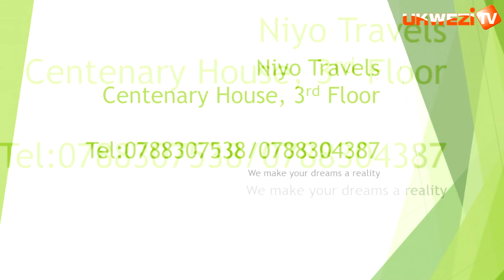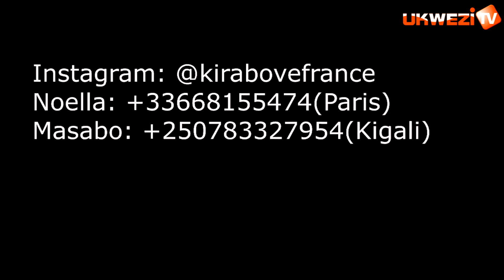AMADINI NIYO ATEZA IMBERE UBUTINGANYI N'ANDI MAHANO||BITEYE ISONI KUBA KILIZIYA YARAKUYE KIRAZIRA